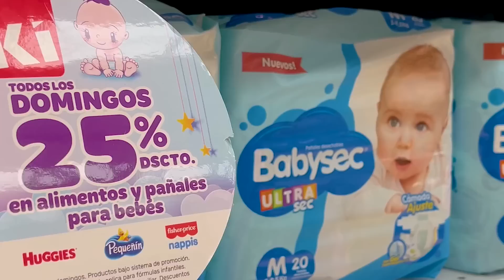T3 Capitulo 27 - Romina haciendo de las suyas